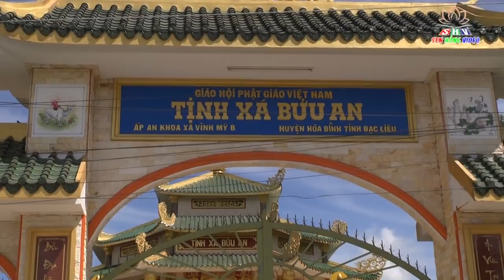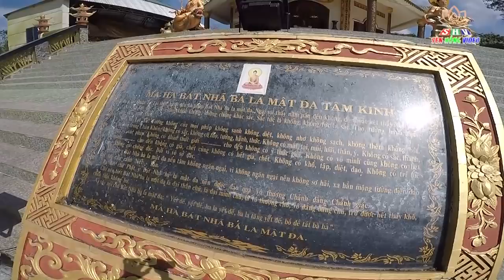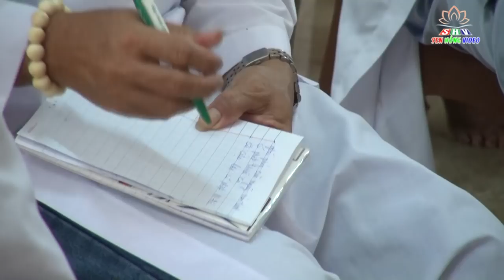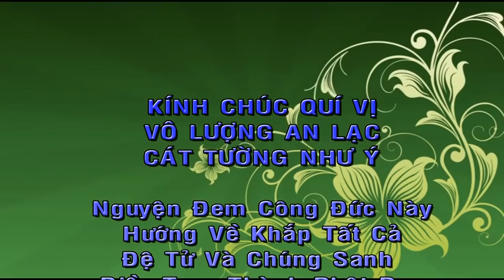Pháp Môn Tịnh Độ, Thích Giác Tạng, Tịnh Xá Bửu An